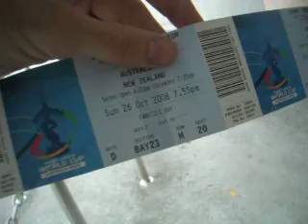The Adventures Of Jet Frichot:RLWC08 tickets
Henry Elisher and I just picked up our rugby league tix to the opening ceremony,Aust Vs. New Zealand